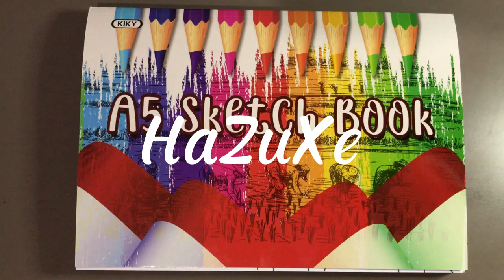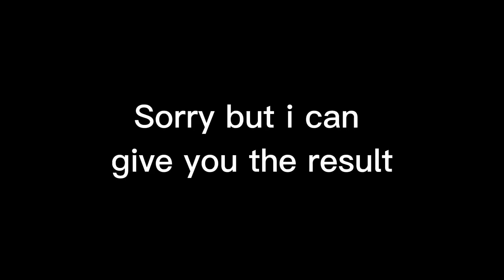How to draw anime face expressions realistically